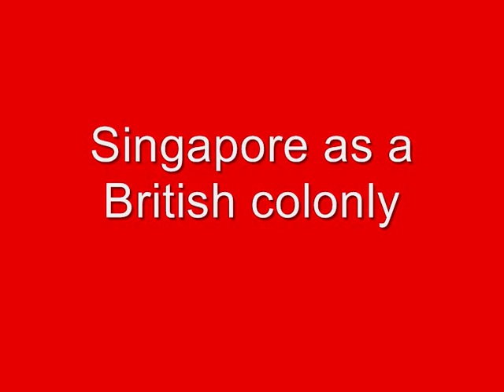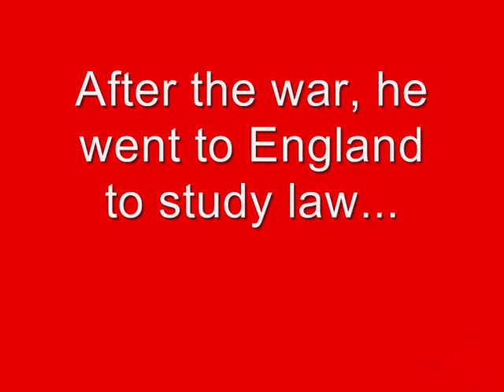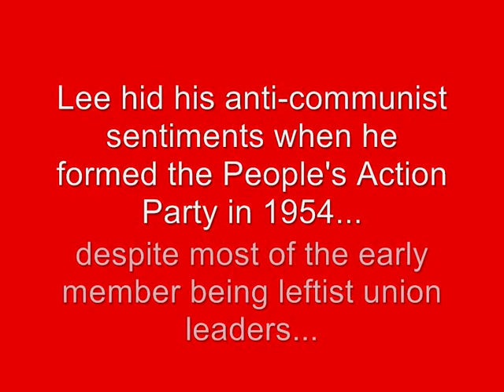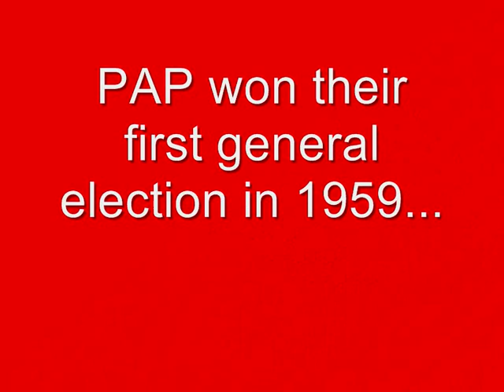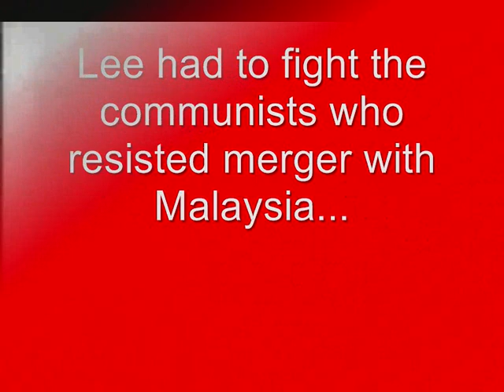Lee Kuan Yew (Part 1 of 3)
Compiled and subtitled by: Daniel Tay